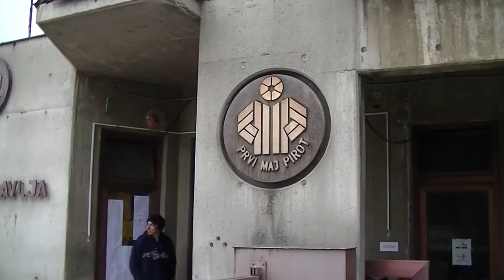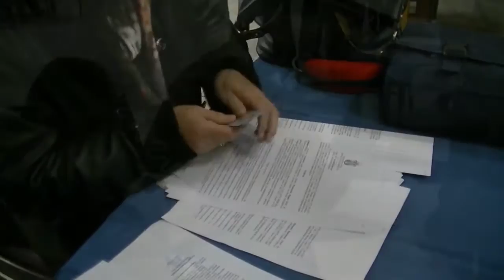Bivsi radnici AHA Mure- urucivanje resenja 03. 11. 2016.